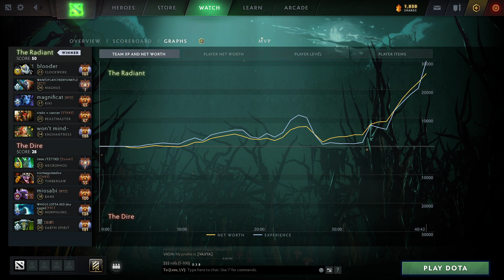EG.Arteezy Magnus RP Master - Dota 2 Pro Gameplay [Watch & Learn]